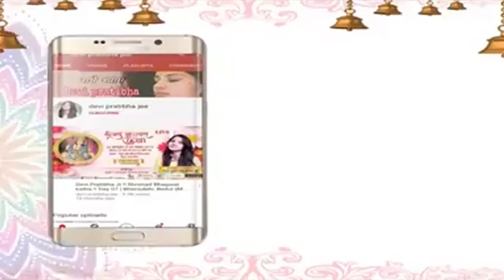मांगा है मैंने श्याम से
Thanks.